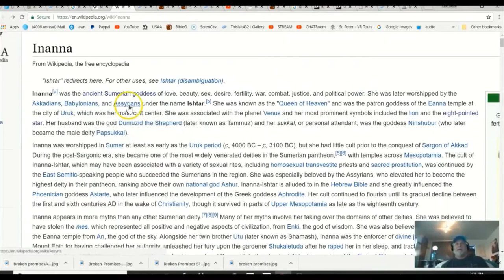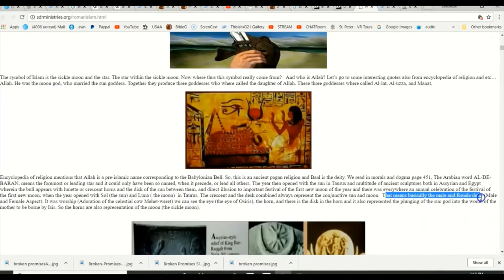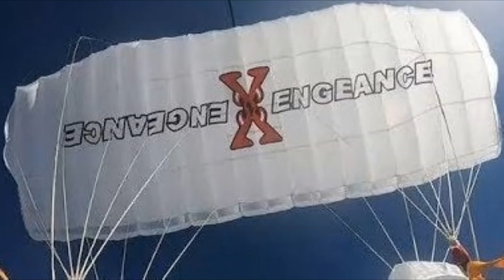That's Right!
all who call upon the name of the Lord will be saved!